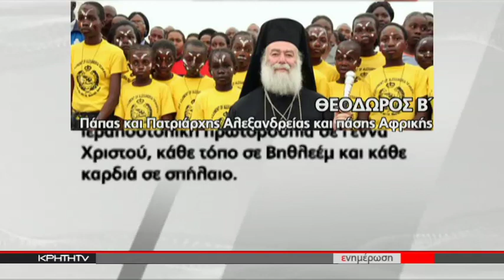ΚΑΤΑΝΥΚΤΙΚΟ ΠΡΩΙΝΟ ΧΡΙΣΤΟΥΓΕΝΝΩΝ ΣΤΟΥΣ ΝΑΟΥΣ